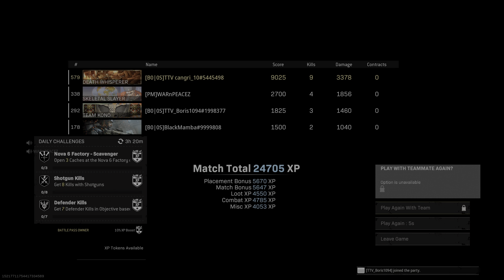That ending tho!!!🥵 RAM-7/Sykov Loadout!